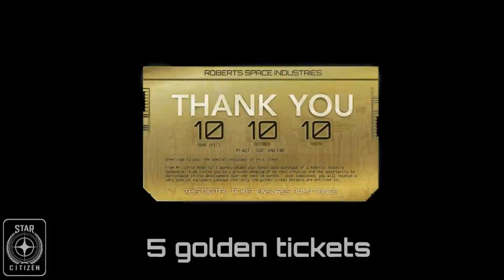BONNE ANNEE 2014!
Une bonne et joyeuses année 2014 a tous de la part de SPN, de tous les squadrons et de la communauté Star Citizen.